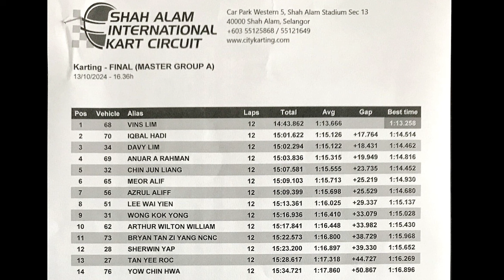KRD 2024 R8 Funkart Master | FINAL Race (Group A) | City Karting Shah Alam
Starting from the back of the grid alongside @KartingFrenzy, and making our way up the field. Had a good short battle with him.

Thank you to Azri & for the awesome pictures and videos!

KRD Round 8 2024 Funkart Master Final Race (12 Laps)
Seksyen 13 Shah Alam (City Karting)
CRG 270cc 4 Stroke #56

Camera Setup
Top Helmet Mount: GoPro Hero 9 Black
Front Kart Mount: GoPro Hero 5 Black